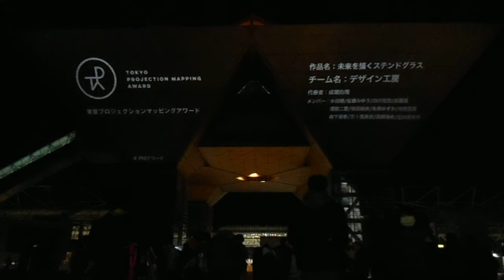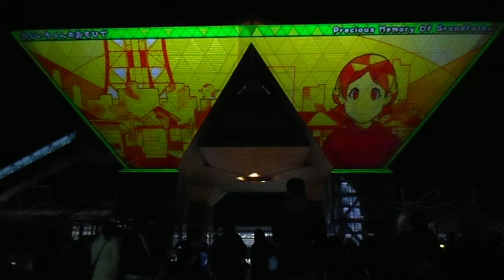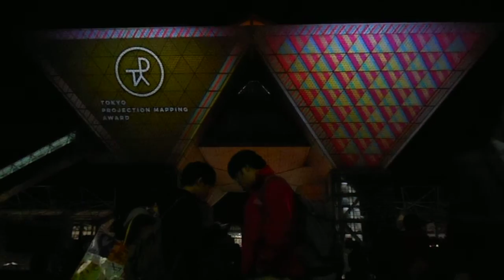DSCN8825東京ビッグサイト20160326プロジェクションマッピングアワード4宝塚大学 デザイン工房